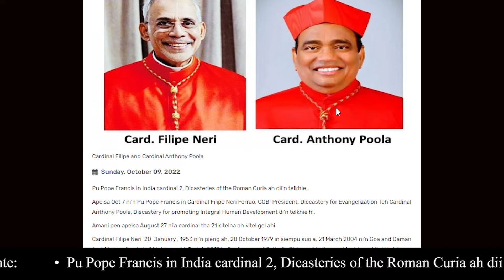October 14 Thusuo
October 14 nia RVA Zo Service Thusuo
Thusuo sim: William Zo

Thusuo Lahtomte:

• Pu Pope Francis in India cardinal 2, Dicasteries of the Roman Curia ah dii’n telkhie

• Pu Pope Francis in Thailand gam a naupangte etkol na inn (Child-care centre) a liemna tuohte hanthawn

• Divine Mercy Church, Mangaluru ah Jesuit siempu 6 in suhdetna nga

• Don Bosco Hr. Sec. School CCPur ah Pu Paolienlal Haokip, MLA 59 Saikot Assembly Constituency lamkai na in singnou suonna kinei